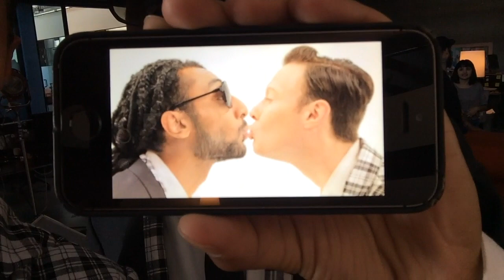HOW TO BE PSY - "Hangover" VLOG # 23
Better late than never. LOL